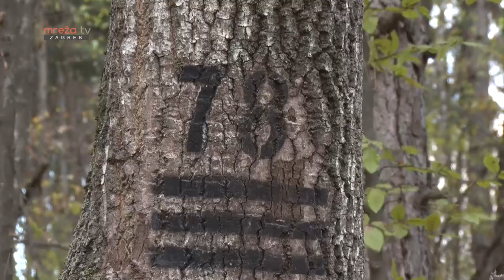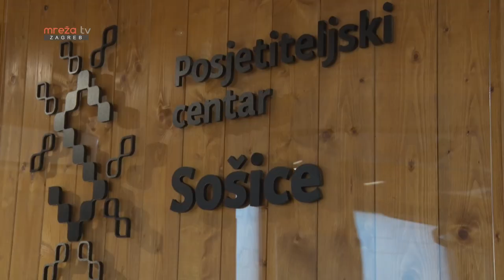HRVATSKE ŠUME - HRVATSKO ZLATO 17.11.2022.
MrežaTV